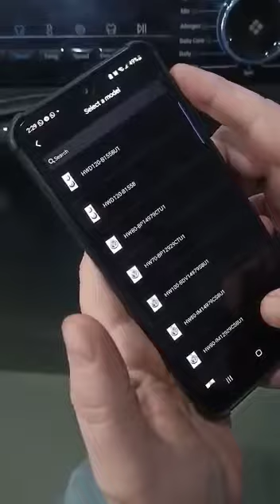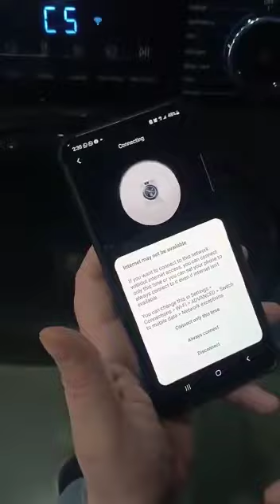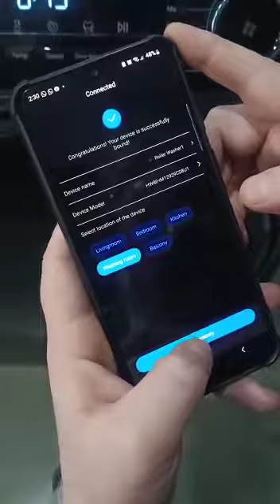FAFL-- WIFI Connect Smart Models